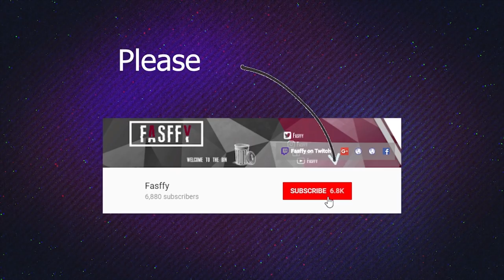Building Competition! (with Loserfruit)